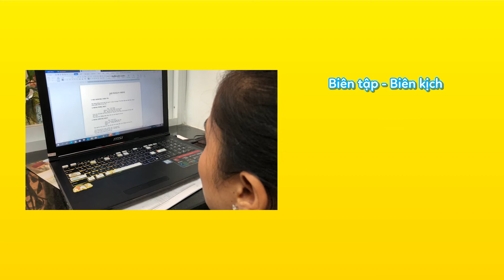[Your Future, Your Choice] Tập 4: Chuyện ngành Truyền thông đa phương tiện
Truyền thông đa phương tiện (Multimedia) - ngành học đầy "cám dỗ" bởi cơ hội nghề nghiệp rất đa dạng với thu nhập cực hấp dẫn! Còn điều gì thú vị ở ngành học này? Hãy cùng HUTECH khám phá bạn nhé!
⭐️Là chương trình đặc biệt được sự đồng hành từ các chuyên gia - giảng viên - doanh nghiệp uy tín, HUTECH hy vọng "Your Future, Your Choice" sẽ trở thành địa chỉ tin cậy để các bạn học sinh, quý phụ huynh tham khảo trước khi đưa ra quyết định cho câu chuyện "chọn ngành, chọn trường, chọn tương lai" của mình.
⭐️Mời bạn đón xem Tập 5 của series: Chuyện ngành Công nghệ thông tin vào ngày 21/12/2019 trên Fanpage HUTECH và Kênh Youtube HUTECH Channel.